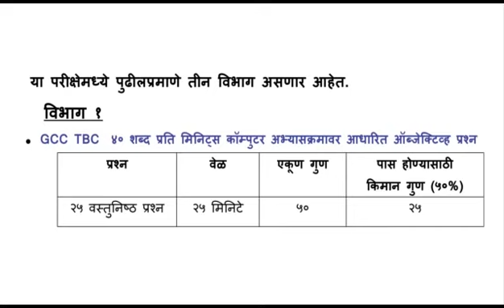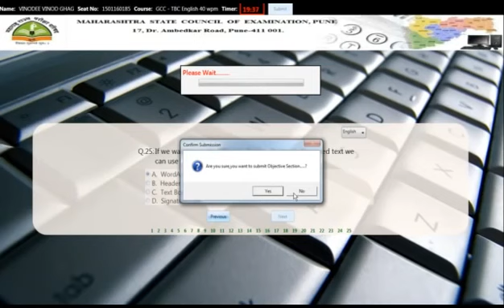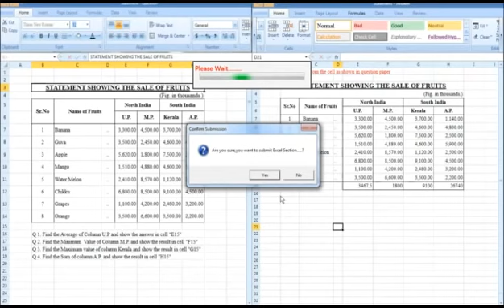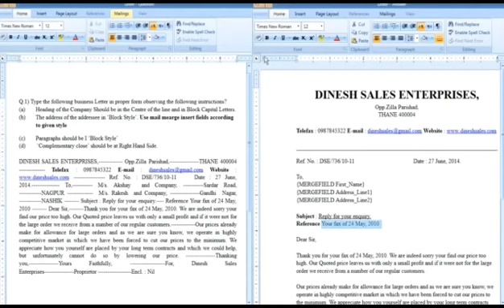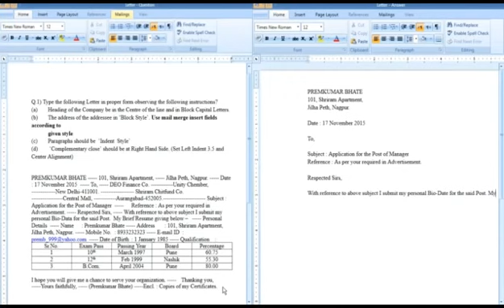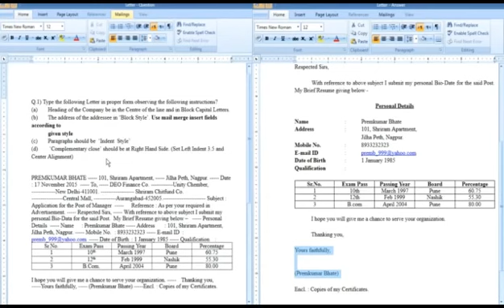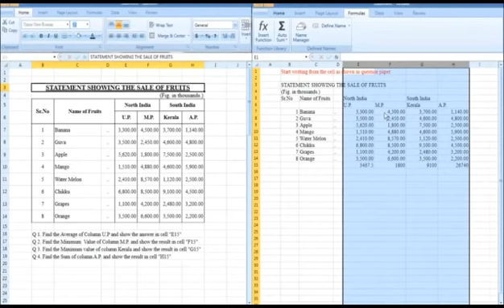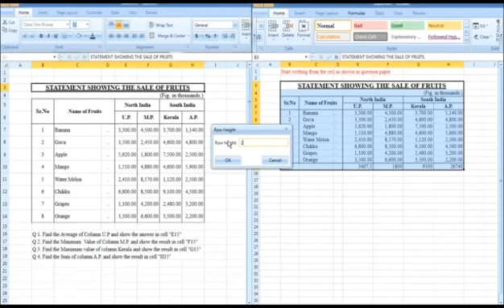GCCTBC 40WPM EXAM DEMO MSCE PUNE